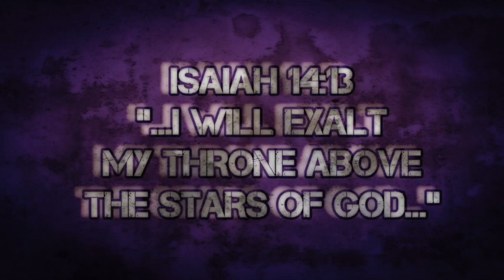LUCIFER & THE LAND BEFORE MAN! (God’s Game Of Thrones S1 E2)